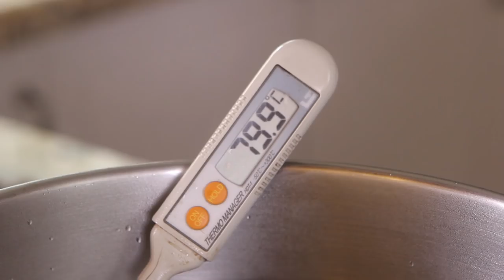Мюнхенские колбаски. Белые. БЕЗ НИТРИТА НАТРИЯ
Потребуется
Свиная грудинка 300г
Говядина 700г
Соль поваренная 20г
Смесь пряностей для мюнхенских колбасок 20г
Лёд 100г

Пряности входящие в смесь:
Лук гранулированный, перец, цедра лимона, мускатный орех, петрушка

Произведение «Мюнхенские колбаски. Белые. БЕЗ НИТРИТА НАТРИЯ» созданное автором по имени Дмитрий Fresco, публикуется на условиях лицензии «Attribution-NonCommercial-NoDerivs» («Атрибуция — Некоммерческое использование — Без производных произведений») 3.0 Непортированная.